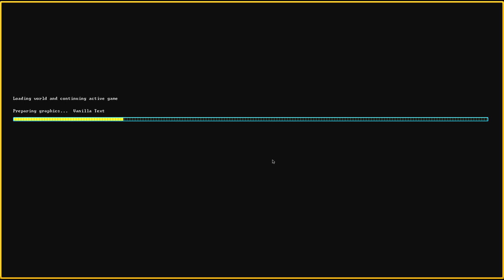Dwarf Fortress BIG CAVE SURPRISE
I collect Spores, Molds, and Fungus.